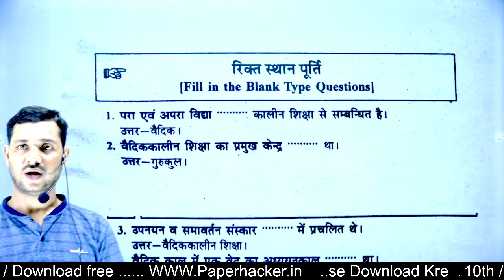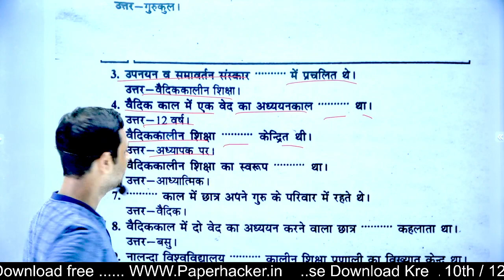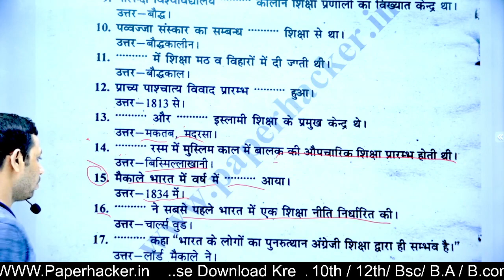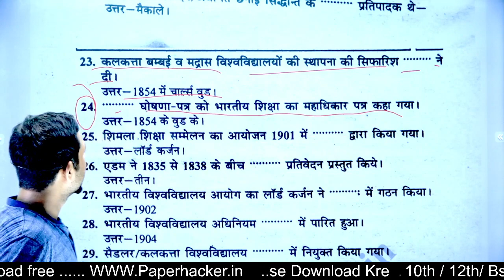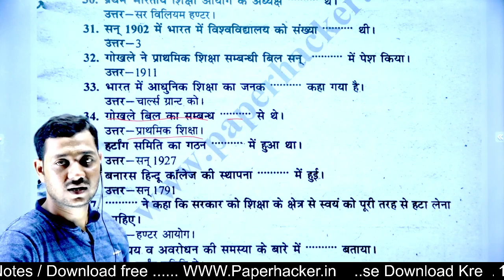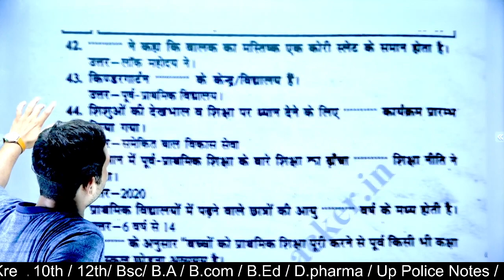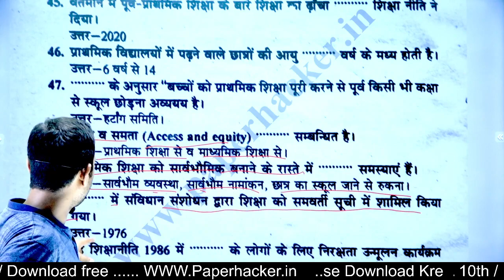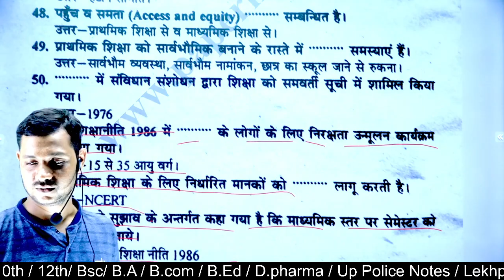🔴Live| BA 2nd semester Education Objective question| 2022 important question| B.A 2nd semester